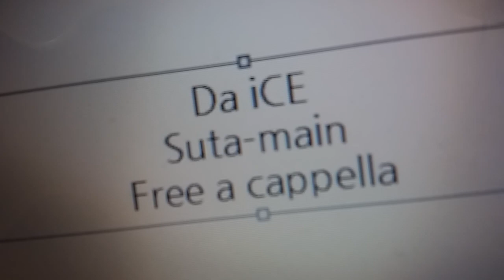Da-iCE - スターマイン Free a cappella フリーアカペラ